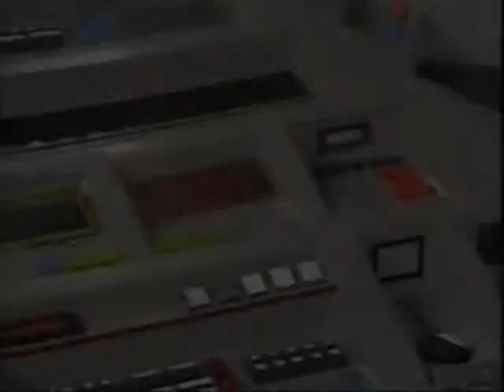Doctor Who - A Fix with Sontarans next time trailer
although it amy not be a episode it is the best with colin baker and who dosnet love gareth jenkins